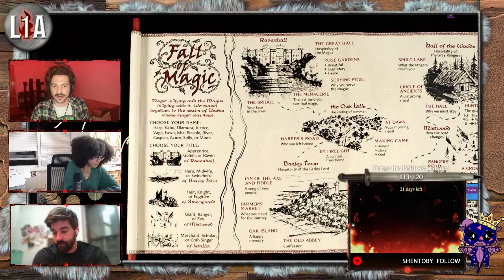Fall of Magic (Actual Play) Storytelling RPG Episode 3 - Level 1 Adventuring: Darkness Over Mistwood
Join the Cast of Level 1 Adventuring (Wolfe, Amber, and Garrett) as they travel to the Land of Umbra, where Magic was Born! Along the way, they run into some nefarious characters lurking in the forest...

00:44 Introduction
5:17 What is Fall of Magic?
8:47 The Recap
13:14 The Fork in the Road
22:06 How the Road Changes
34:16 The Secret Patch
1:21:01 By Moonlight
2:09:25 Ranger's Road
2:29:33 Session Thoughts
2:46:22 The Outro

Catch us Monday-Wednesday nights, around 7-7:30 PM EST LIVE on Twitch! We play a variety of RPG and TTRPG games, and run an ongoing 5th Edition Dungeons & Dragons Homebrew Campaign, "The Shards of Chaos!"

Free Fantasy Music Supplied by TableTop Audio!

StreamLabs Ultra provides a ton of tools, from overlays to music and new widgets to help export your content to socials.

StreamSpell has a massive catalog of overlays, stinger transitions, panels, and other visual effect elements to take the look and feel of your stream to the next level!

For all other Socials, click below!

Wolfe's Personal Website!